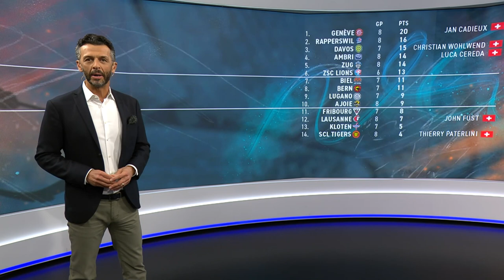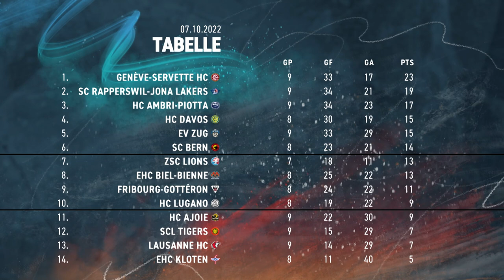Hockey am Freitag - Highlights l 7. Oktober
Highlight-Show vom 7. Oktober
3:44 Genf - ZSC Lions
13:10 SCL Tigers - Lausanne
19:02 Kloten - Ambri
23:34 Lakers - Ajoie
27:38 Davos - Fribourg
36:00 Bern - Lugano
38:24 Zug - Biel